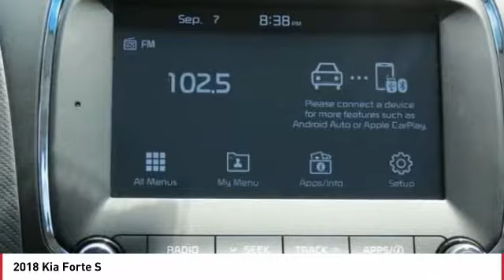2018 Kia Forte Monroe NC 82065X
2018 Kia Forte S

Don't miss this 2018 Kia Forte. It's equipped with great features. You'll want to take this 4 door car home. Make a great choice today.